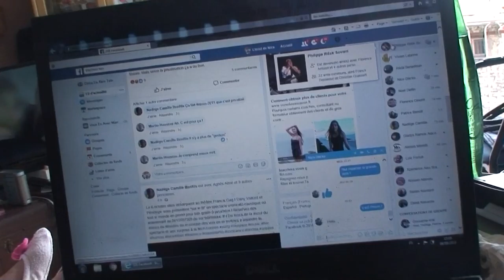astrôpôte 187 !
BIENVENUE EN ET AN CE CIEL MON MARDI DU 11 SEPT DE LA REVOLTE PLANETAIRE .

1 = Pour expliquer le sens de ma vie = le 11 sept 1912 naissait ma grand Mêre
AU milieux de la première guerre !

2 = An et en 38 , au milieux de la 2ème naissait tata l'ôracle = Liliane/
Irma/Marie , soeur de mam Marie thérèse = ma maman !

3 = ET moi je déboule en et an 69 = conçu en 68 ( la petite guerre on vas dire )

4 = ET la , tu ne dits plus  pardonnes leur Seigneur , ils sont cons ignorants et
Aveugles , en plus bêtes et méchants du protocole de mes couilles = TU t'attaque
A l'EGM du 11 ( encullerie galactique mondiale ) et vous avez gobé ce truck ?

5 = Midi pétente du canon de Nice a l'instant ou je l'écrit : Allô réveil dans le
Semainier de l'esprit ! Serez-vous collabos a jamais de ce système de fils de pûte ?

6 = Ben sa s'appelle comme sa les coo-sanguins du pouvoir = coup de boule a Bill d'ère Berg !

A = ils ont cloué leur chef !(Gold)
B = ils ont massacré leur peuple pour être moins nombreux a être plus riches !
C = ET le 11 sept , la comptabrulée ou jamais d'avion n'est tombé , le W5 ou 6 !

Je vais mettre quelques films pour illustrer l'allerte planétaire de terre !

    ENVOYE SPACIAL POUR TELETERNEL DU 11 SEPT DE L AN DE GRACE DE M18!